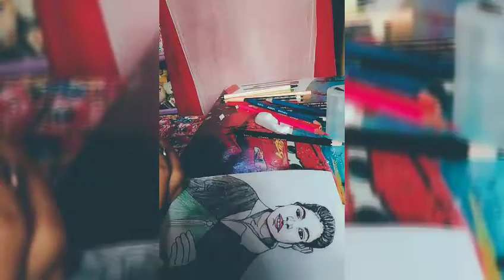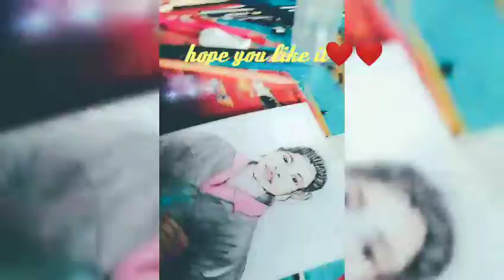Portrait drawing using colored pencil❤️